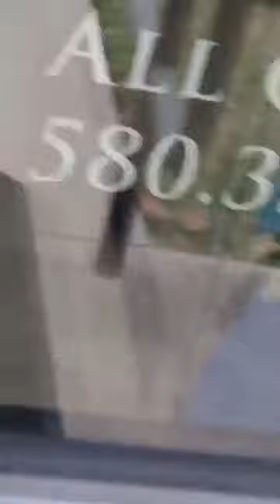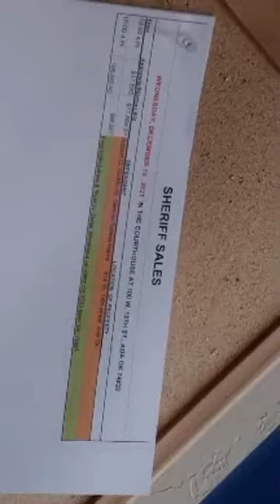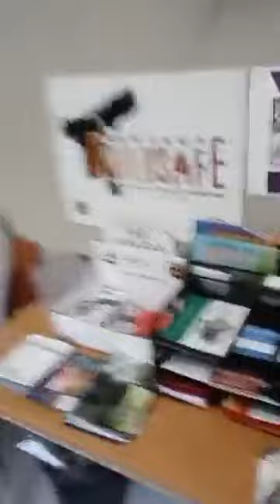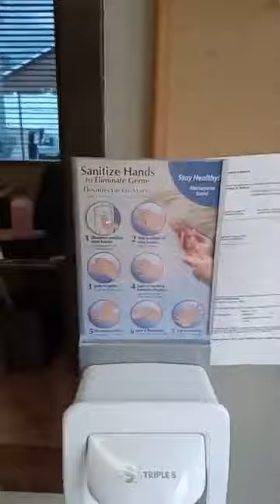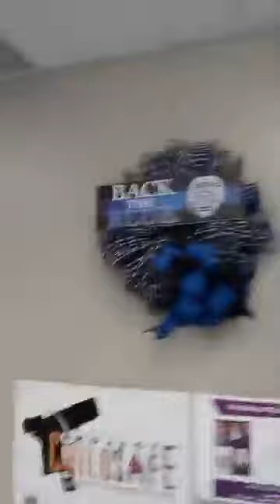They sent me to the wrong spot my people Ada Oklahoma